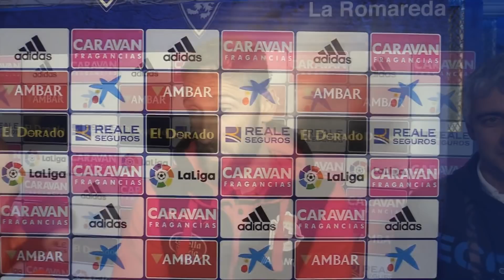Zona mixta en La Romareda. 04.05.2019